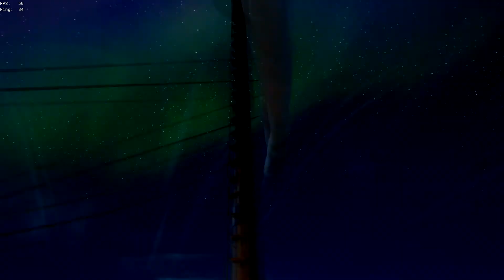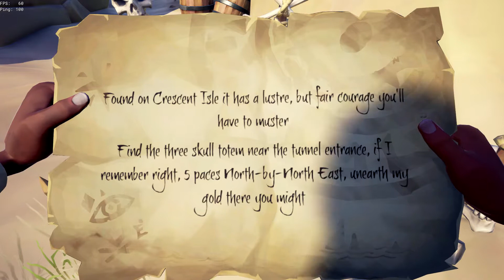Update video/ Sea of Thieves: I'M BACK... KINDA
Well. i'm still starting to get back. i will try to put more effort into editing videos then uploading on time